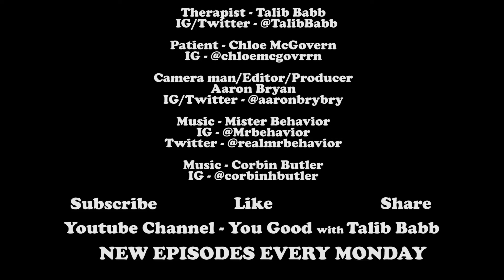Episode 32 - Snooze Button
Comedian Chloe McGovern wants to stop hitting the snooze button so much.